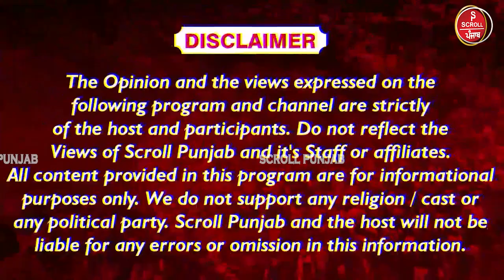Big News: Fastag ਹੋਣ ਲੱਗਾ ਬੰਦ ! 15 ਮਾਰਚ ਤੋਂ ਪਹਿਲਾਂ ਕਰਲੋ ਆਹ ਕੰਮ